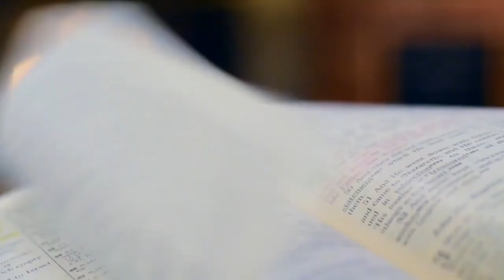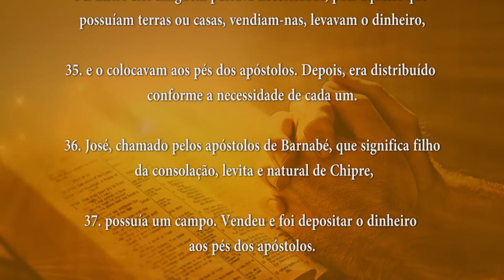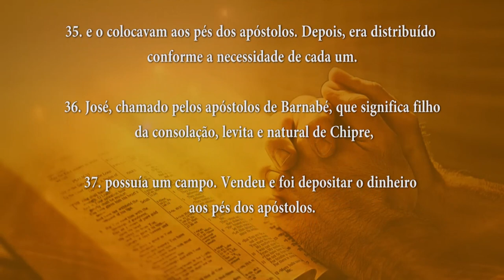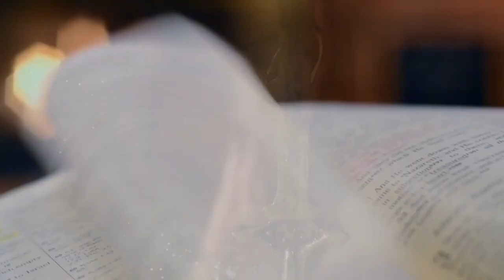PALAVRA DE DEUS MEDITADA(09/04/2024)